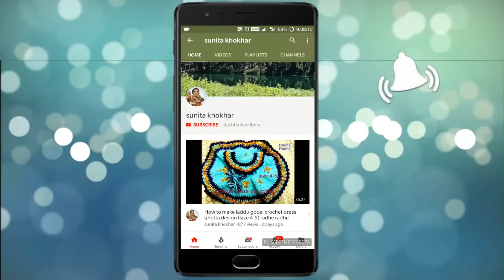Teej Special पगड़ी या पटका कान्हा जी का क्या🤔 कुछ भी बना ले राधे राधे